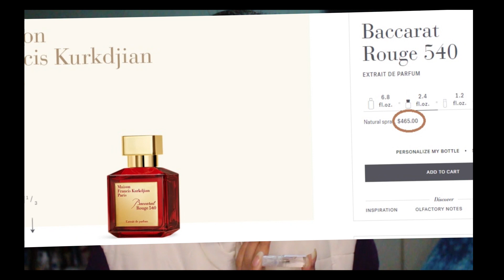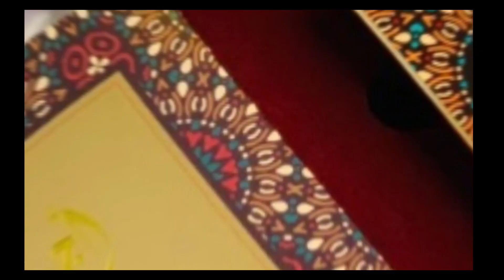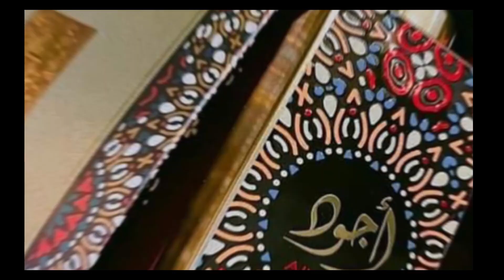Lattafa Yara Moi y Ajwad, Orientica Amber Rouge, Fantásticos o Solo Virales? ¿Valen la pena?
Hola! muchas gracias por pasar un ratito conmigo platicando acerca de  perfumes y belleza.
Hoy le toca el turno a tres perfumes árabes que se han vuelto virales en redes, te traigo mi opinión, espero lo disfrutes y me cuentes en los comentarios tus impresiones!
¿Quieres seguirme en redes?  Me puedes encontrar en TikTok: @halisoarcolochaviajera

Haydee.